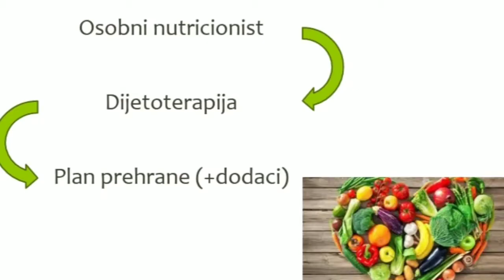NUTRI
RAD UČENICE